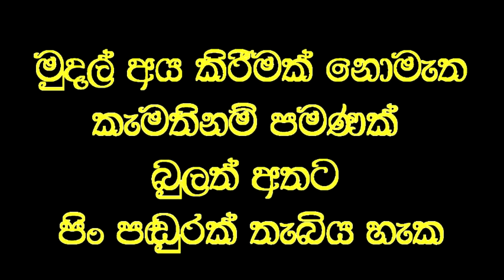දහ දෙනෙකුට පෙනීම, එක් අයෙකුට ඇසීම විනාඩි 4 න් ලබාදෙයි.